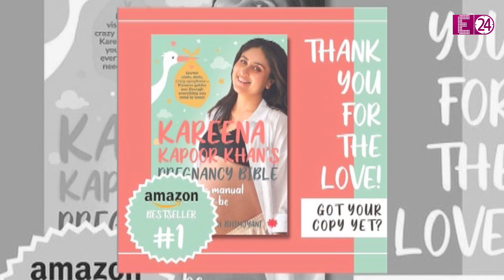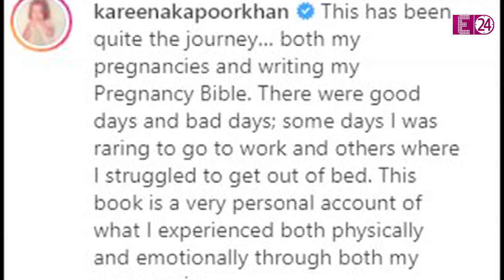फाइनल हुआ Kareena Kapoor और Saif Ali Khan के नन्हें नवाब का नाम, रणधीर कपूर ने किया कंफर्म